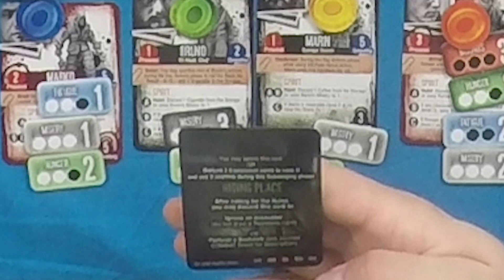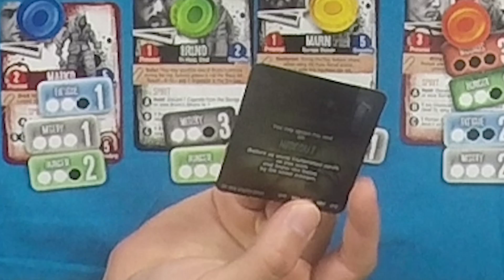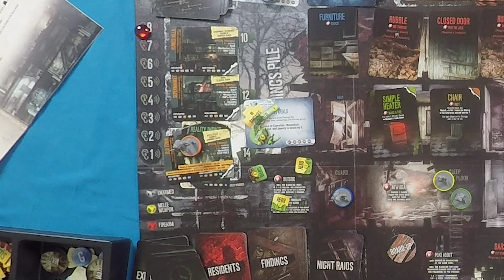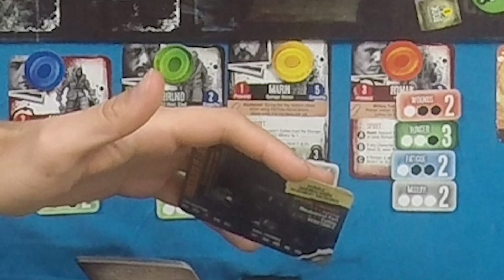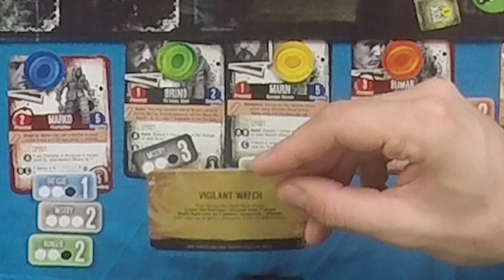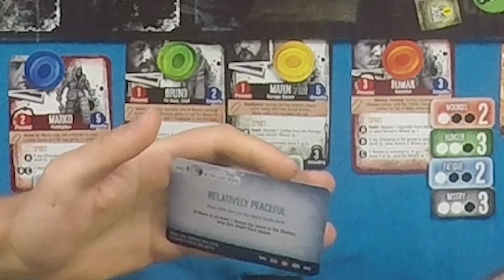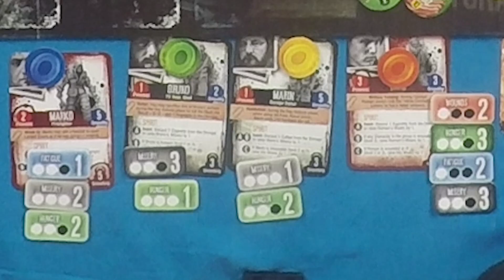This War Of Mine Episode 14 (Misery books)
We're taking actions, and planning for a future that may never come... it's the final action phase of chapter 2 on This War of Mine. Maybe we can finally make something useful...

Players:
Michael Dennis
Ben Hirsh